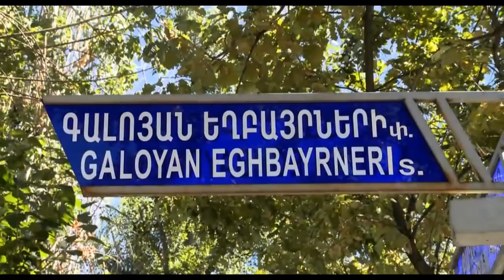Street in Yerevan is named after the Galoyan brothers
This year the Council of the City hall of Yerevan made the decision to name the  street adjacent to the Academy of Science of Armenia, after the Galoyan brothers, Musael, Alexander, Galust and Armen. The opening ceremony of the Galoyan street  was on September 27 2016